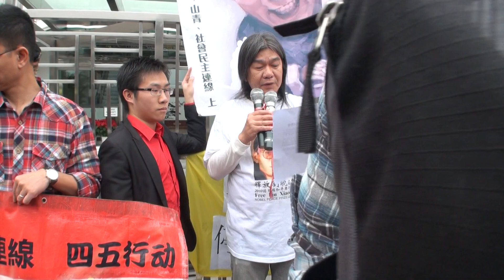[社民連]劉曉波被囚三周年,立即釋放劉曉波!停止軟禁劉霞!2/2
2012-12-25